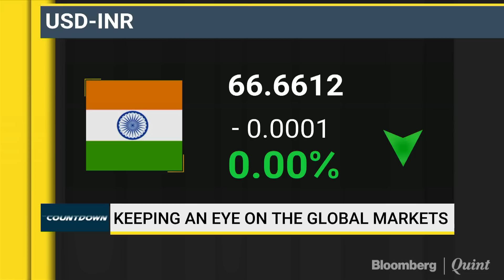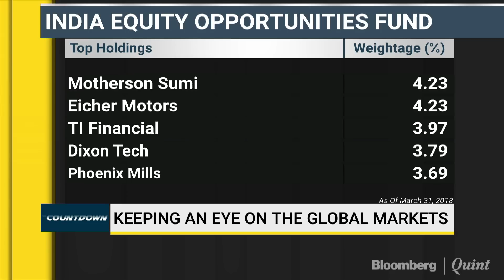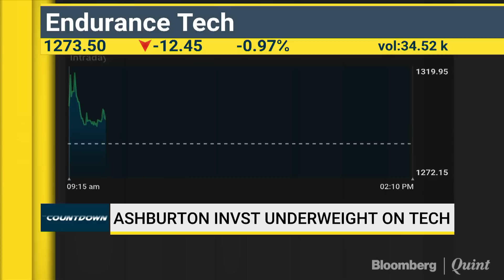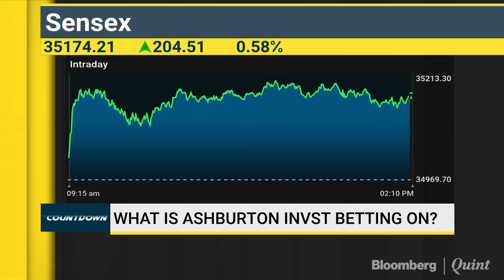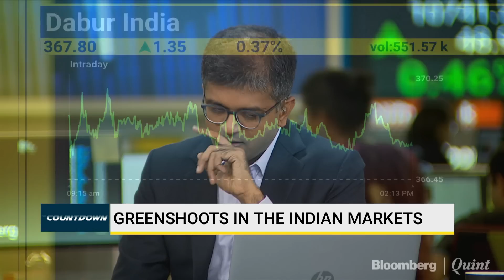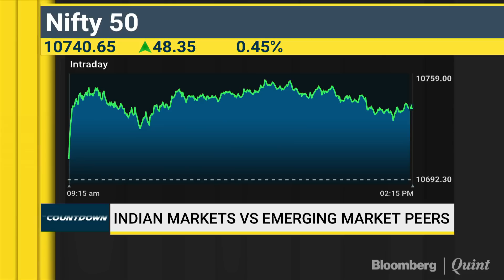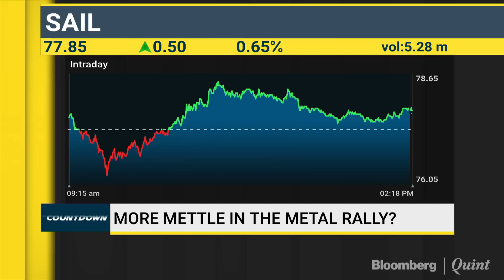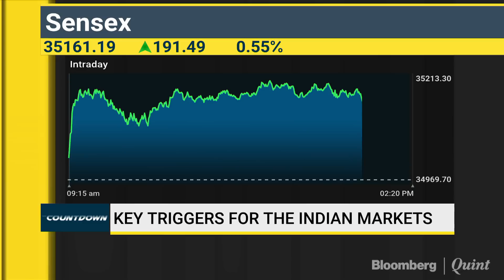Will Ashburton Trim Its India Position?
Ashburton Investments’ Jonathan Schiessl talks about key triggers for the Indian markets, impact of higher crude on Indian economy and more.